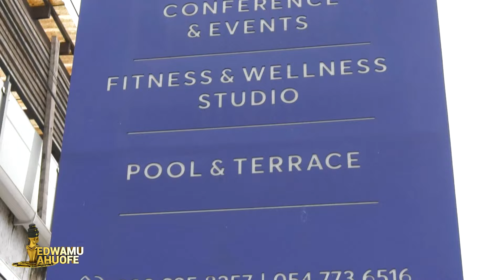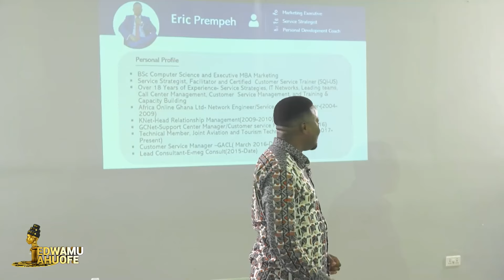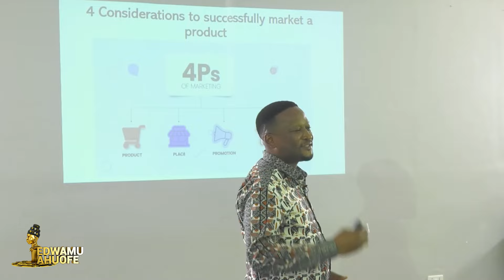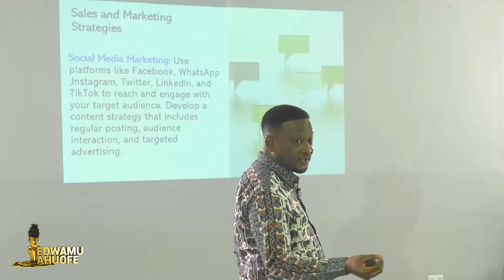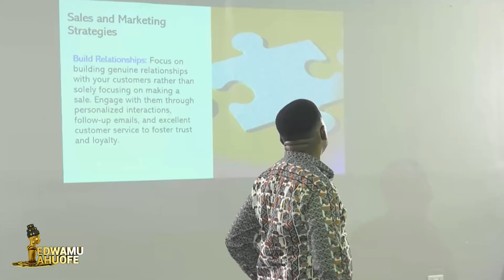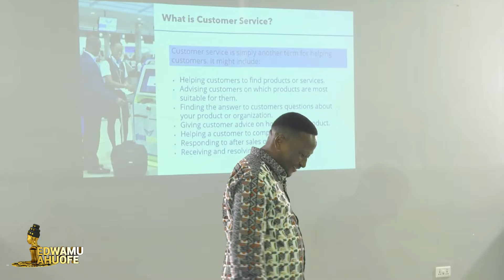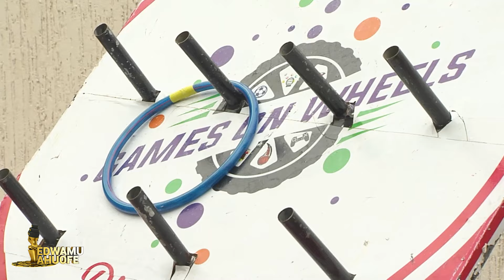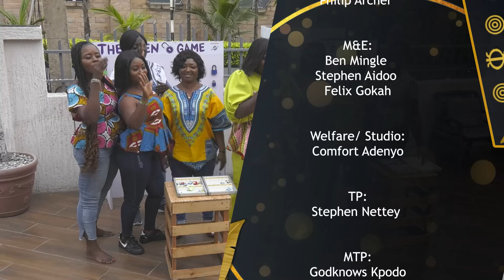[EPISODE 8] Market Women discuss eveything on Finance, Insurance, Marketing & more on Edwamu Ahuofe